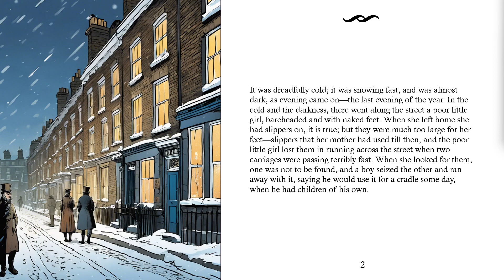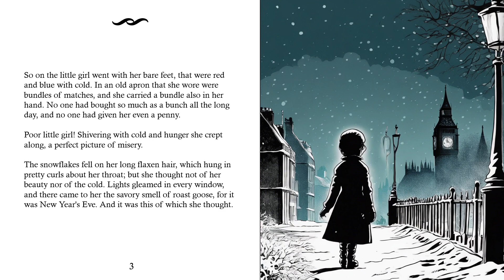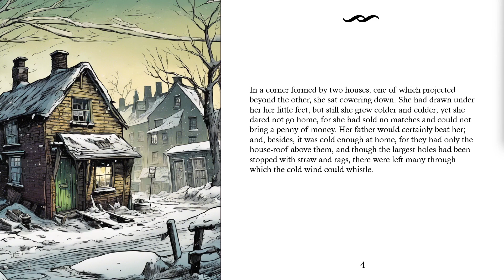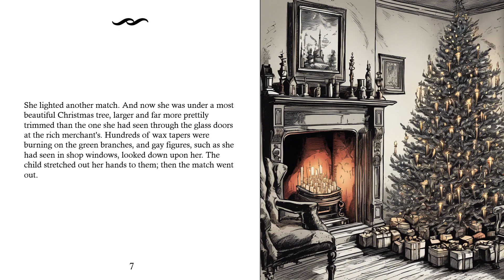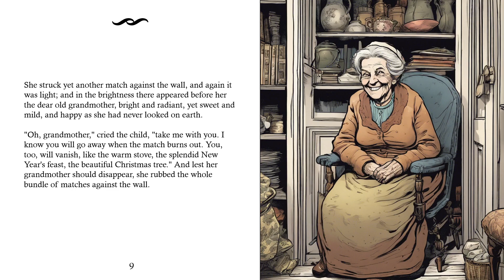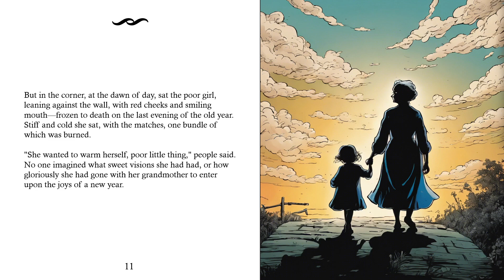Hans Andersen's Fairy Tales - The Little Match Girl